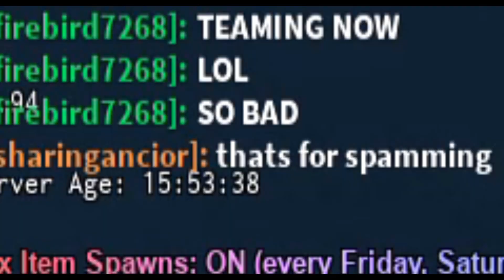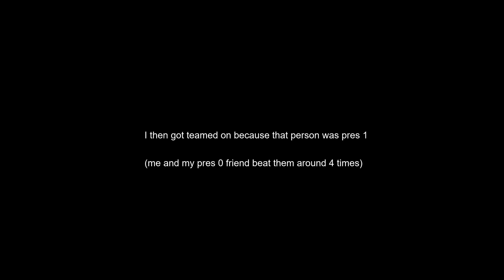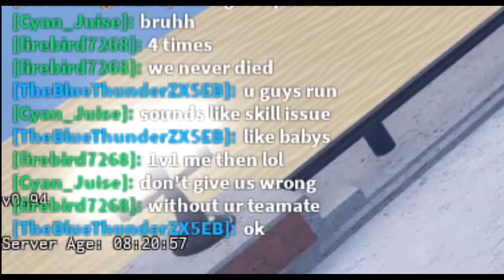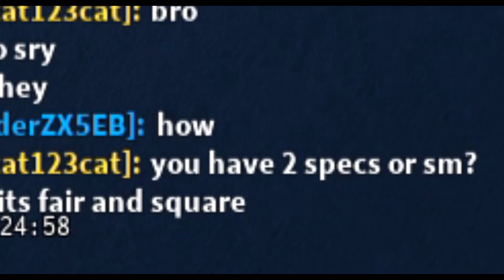[YBA] When teamers 1v1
ybapain